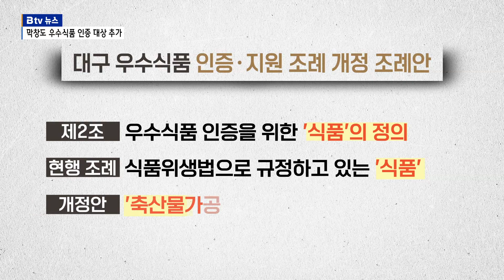막창, 곱창도 대구우수식품 인증 길 열린다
[기사 내용]

⏩ 정은주 앵커

막창은 대구의 대표적 음식으로 전국에 널리 알려져 있습니다.
대구시민들이 즐기는 먹거리 중 하나지만, 대구우수식품인증 대상에서
제외돼 지자체로부터 마케팅 등에 대한 지원을 받지 못하고 있습니다.
이에 대구시의회가 관련 조례 개정에 나서 눈길을 끕니다.
우성문 기자의 보돕니다.

⏩ 리포트

대구 시민들이 즐겨 먹는 음식인 막창.

대구의 열 가지 대표 음식인 ‘대구 10미’ 중 하나로 꼽히기도 했고
막창 프랜차이즈 음식점이 전국으로 확산되는 추세입니다.

하지만 대구시의 우수식품인증 대상에서 제외돼 대구시로부터
마케팅 등에 대한 지원을 받지 못합니다.

대구시는 지난 2021년 12월
‘대구광역시 우수식품 인증 및 지원 조례’를 제정해
시행하고 있습니다.

이를 통해 단팥빵과 납작만두 등 5개 제품이 대구시 우수식품 인증을 받아
기업별로 400만원씩 포장디자인 개선비용을 지원받았고
마케팅, 홍보, 판로 개척 등에 대한 행정적, 재정적 지원이 이뤄지고 있습니다.

하지만 이 조례는 인증대상을 식품위생법상 ’식품‘에 한정하고 있어,
’대구 10미‘ 중 하나인 막창을 비롯해 곱창, 닭 모래집 등
축산물 가공품은 우수식품인증과 지원 대상에서 제외됩니다.

관련업계는 물론 학계에서도 이 같은 규정이 불합리하다는
지적을 꾸준히 제기해 왔습니다.

이에 따라 대구시의회 기획행정위원회
박우근 의원이 조례 개정에 나섰습니다.

(CG)
우수식품 인증 대상을 막창, 곱창, 닭 모래집 등
축산물가공업 생산제품까지 확대하도록 하는
개정 조례안을 발의한 겁니다.

INT) 박우근 / 대구시의원
"막창의 경우 ‘대구 10미’로 선정된 음식이지만 축산물로 분류돼 현행 조례에선 우수식품인증 대상에서 제외돼 왔습니다. 하지만 이번 조례 개정을 통해 남구와 대구의 대표음식인 막창과 곱창, 평화시장 명물 닭똥집도 우수식품인증 대상에 포함돼 관련 산업이 더욱 활성화될 것으로 기대합니다."

우수식품인증 업무를 담당하는 대구시 위생정책과도
이번 조례 개정이 시행되는 대로 축산물 가공업을 포함해
2023년 대구우수식품 인증과 지원 절차를 진행할 계획이라고 밝혔습니다.

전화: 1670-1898